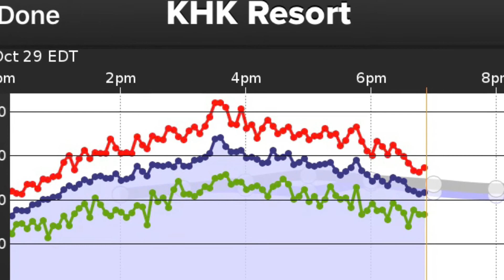Thumbs Up Kiteboarding Fall OBX 2020